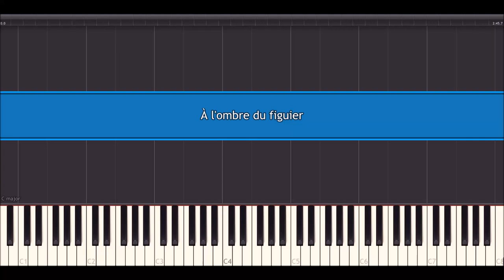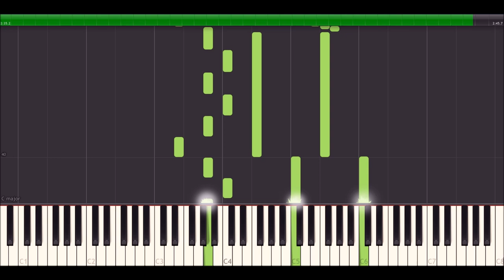Dominique Charpentier - À l'ombre du figuier (piano tutorial)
Piano tutorial of "À l'ombre du figuier".